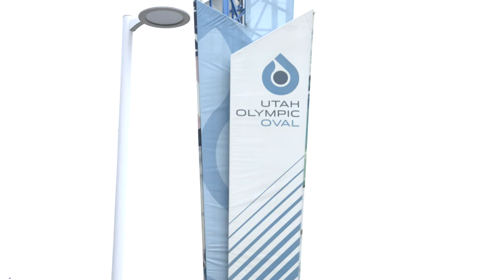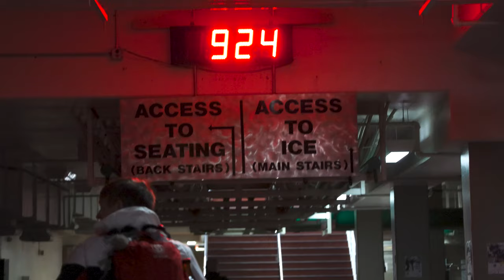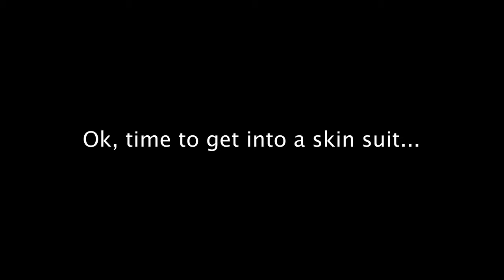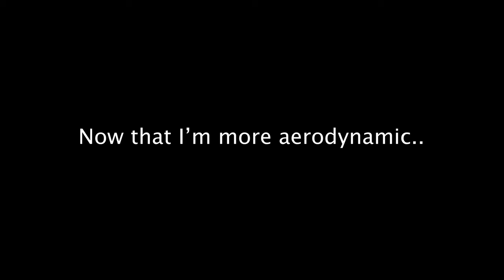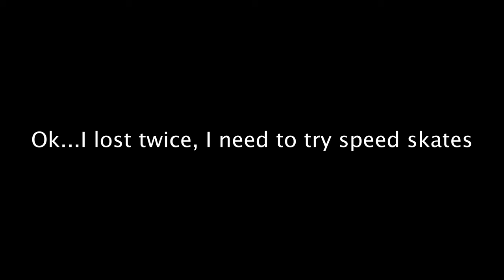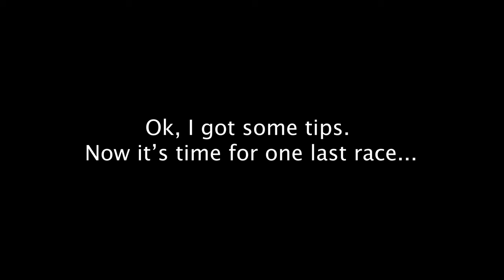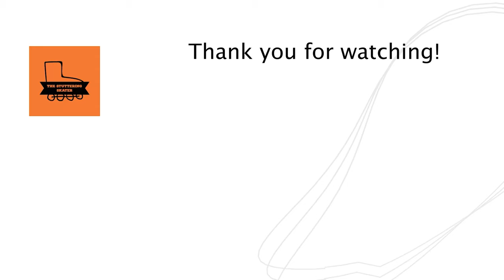Rollerblader takes on the Olympic Oval: Speed Skating with Olympians!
Welcome to my exhilarating journey at the Utah Olympic Oval, where I had the incredible opportunity to step onto the ice and challenge myself in the world of speed skating. In this video, join me as I lace up my skates and glide alongside Olympians such as Joey Mantia, Austin Kleba, and Ethan Cepuran.

As a passionate rollerblader, the transition to speed skating was both exhilarating and demanding. Get ready to witness the dedication, discipline, and sheer determination required to excel in the sport of speed skating.

Join me as I glide across the ice, striving to match (and failing) the speed and finesse of these accomplished Olympians. Witness me enjoying slice after slice of humble pie.

Let's dive into the captivating world of speed skating together!

If you have any interest in trying speedskating, check out this link to find a program near you

Intro 0:00-0:16
I'm a Vlogger now 0:17-1:21
Overly dramatic walk in 1:22-2:05
Challenging Austin to a race 2:06-3:13
First time trying a skin suit 3:14-5:22
Race with Ethan 5:23-6:28
Tring Speedskates 6:29 -8:34
Camera Handoff 8:35-10:05
How to skate corners with Joey Mantia 10:06-11:52
Redemption race with Austin 11:53-13:41
Ari's progress report 13:42-14:47
Outro 14:48-15:49